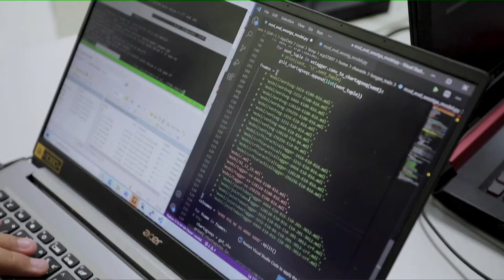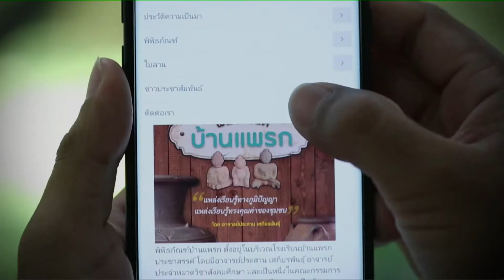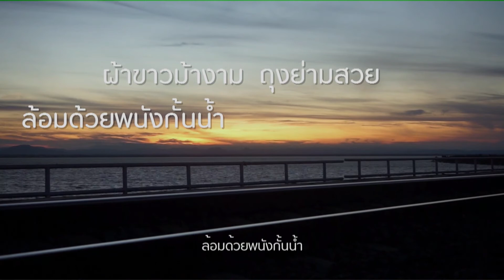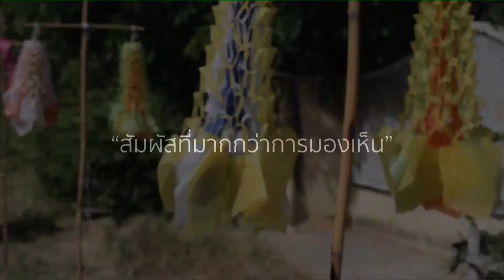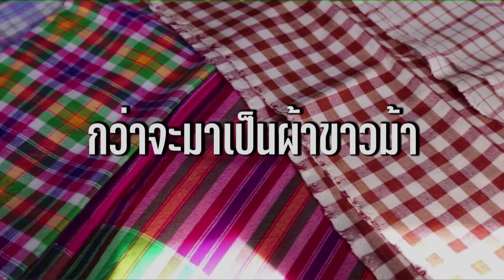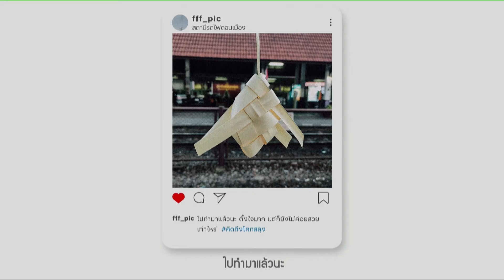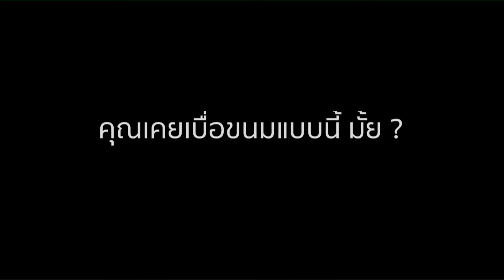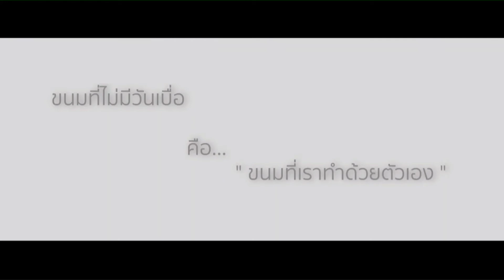พิธีประกาศผล และมอบรางวัล (online) “ประกวดเรื่องเล่า NAVANURAK Story Creator Challenge 2020”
พิธีประกาศผล และมอบรางวัล (on-line) “ประกวดเรื่องเล่า NAVANURAK Story Creator Challenge 2020” วันที่ ๖ พฤษภาคม  ๒๕๖๔  เวลา ๐๙.๐๐ - ๑๐.๐๐ น. จากห้องบุษกร อาคารศูนย์เทคโนโลยีอิเล็กทรอนิกส์และคอมพิวเตอร์แห่งชาติ อุทยานวิทยาศาสตร์ประเทศไทย จังหวัดปทุมธานี